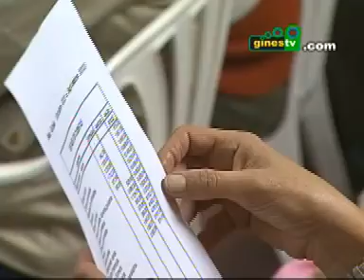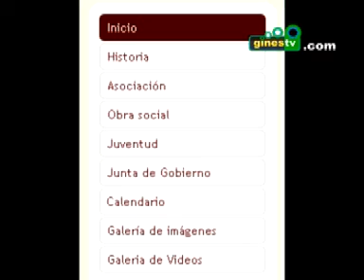La Asociación San Ginés estrena nueva página web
En su Asamblea General Ordinaria de Cultos y Cuentas correspondiente al año 2011 se presentó el nuevo portal